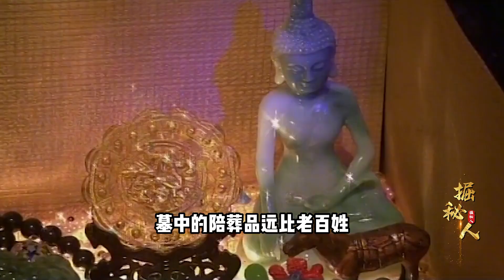慈禧出殯當日臭氣熏天，棺槨下面滲出血水，發生了什么？